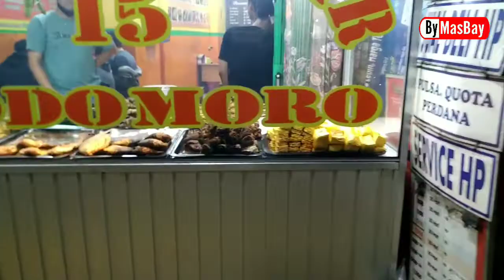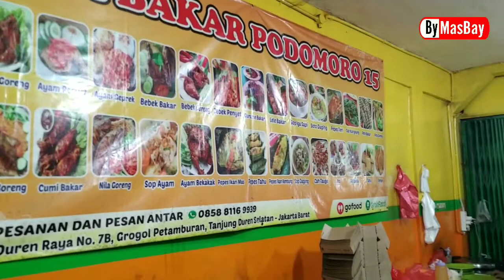Kuliner Ayam Bakar Podomoro 15 Tanjung Duren | Jakarta Barat #125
Warung Ayam Bakar Podomoro 15 Tanjung duren menyediakan banyak sekali pilihan menunya, rasanya cukup enak range 7-9 sesuai selera..

untuk harga per porsi makanan dari Rp.15.000 - Rp.30.000

lokasi ada di maps

&  comment nya jika dinilai bagus silahkan share ke teman-teman yang lain.. salam hangat dan sukses selalu

daget guys :
sna25n4bn&r=dgkBYA

Salam Bahagia & Sehat untuk semua